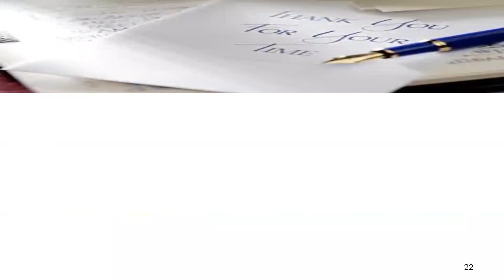Story 43 | Agnathavasa | Story Telling Practice | Listen Mahabharat in Simple English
Story Telling as a best means of improving English Communication Skills